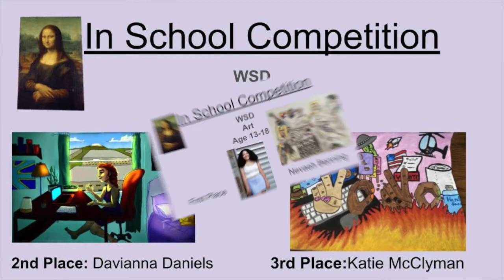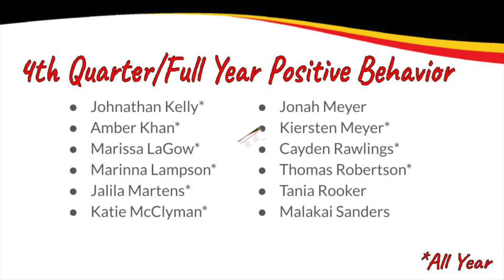2020-2021 High School Awards Program